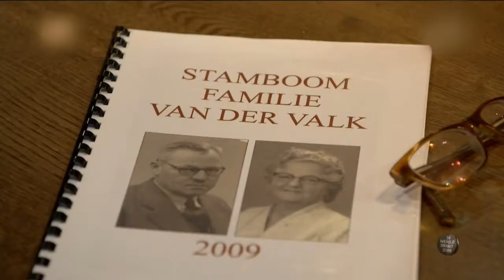Paul de Leeuw over Jonge Valken